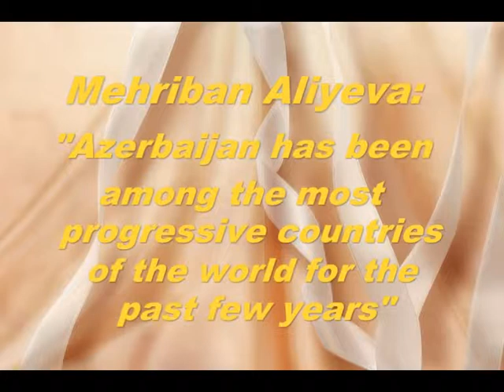Aliyeva Mehriban Azerbaijan has been among the most progressive countries of the world